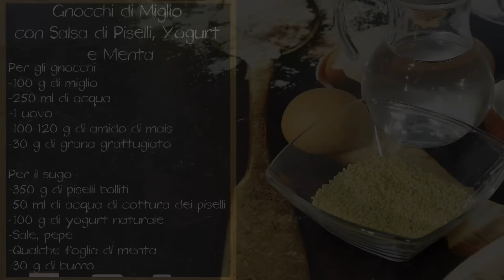Gnocchi di Miglio con Salsa di Piselli, Yogurt e Menta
Gnocchi leggerissimi fatti in casa con il miglio, serviti su una delicata crema di piselli alla menta

Ingredienti Ricetta

Per gli gnocchi

    100 g di miglio
    250 ml di acqua
    60 g (1 medio) di uova
    100-120 g di maizena
    30 g di Formaggio grana grattugiato

Per il sugo

    Alimento cotto: 350 g di piselli
    50 ml di acqua
    100 g di yogurt
    Qualche foglia di menta
    30 g di burro

Preparazione Gnocchi di Miglio con Salsa di Piselli, Yogurt e Menta

1. Lessare il miglio. Portare a bollore l’acqua, salarla leggermente, dunque versarvi a pioggia il miglio. Mescolare e lasciar cuocere per 20-25 minuti.

2. Nel frattempo, lessare i piselli (freschi o congelati) per 15-20 minuti o fino a quando risulteranno morbidi.

3. A cottura ultimata, il miglio avrà assorbito tutta l’acqua. Sgranare il miglio, collocarlo in una ciotola e lasciar raffreddare.

4. Mischiare il miglio con un uovo, aggiustare di sale ed insaporire con del grana grattugiato. Aggiungere l’amido di mais, tanto quanto basta fino ad ottenere una consistenza piuttosto densa, ma non lavorabile con le mani.

Questa ricetta è pensata per le persone affette da celiachia: per questa ragione, si raccomanda di controllare in confezione la presenza del marchio della spiga barrata che accerta l’assenza di glutine.
In questa ricetta, la presenza dell’uovo è fondamentale per legare gli ingredienti ed evitare che questi si sfaldino durante la cottura in acqua: l’uovo non può essere sostituito.

5. Lasciar riposare il composto per una decina di minuti.

6. Riunire i piselli in un beker, aggiungendo 50 ml circa del loro liquido di cottura, lo yogurt intero non dolcificato, qualche foglia di menta, il sale ed il pepe. Mixare il composto fino ad ottenere una salsa cremosa.

7. Riempire una casseruola con acqua e portare a bollore. Salare leggermente.

8. Preparare una padella con dei dadini di burro, lasciandolo fondere dolcemente.

9. Con l’aiuto di due cucchiaini, prelevare piccole porzioni d’impasto di miglio e tuffarle direttamente nell’acqua di cottura. Gli gnocchi sono pronti quando affiorano: prelevarli delicatamente con una schiumarola, lasciarli insaporire nel burro fuso e servirli con la salsa di piselli e yogurt.

L’idea alternativa
Per ottenere gnocchi più piccoli e regolari, si consiglia di utilizzare una sac à poche (come abbiamo visto per la preparazione degli gnocchi di amaranto). Non appena l’acqua inizia a bollire, posizionare la sac à poche farcita del composto sopra la casseruola e spingere la massa all’estremità della tasca: ottenere dei piccoli gnocchetti (cilindri dalla lunghezza di un paio di cm) aiutandosi con un coltello. Si consiglia di far riferimento al video. Con la schiumarola, rimuovere man mano gli gnocchi dall’acqua di cottura non appena iniziano a galleggiare, e disporli nella padella del burro. Continuare in questo modo, fino a terminare tutto l’impasto.